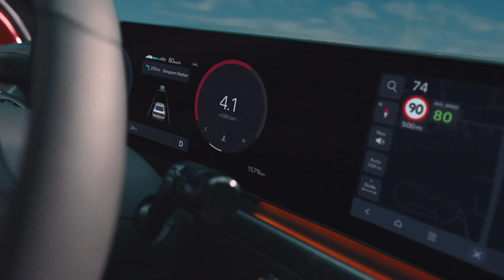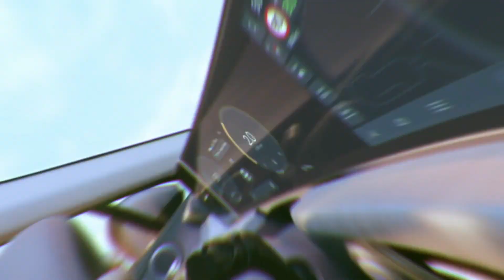All New Hyundai SONATA Global Launch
SONATA Global Launch Film | Lineup
SONATA Global Launch Film | Design
SONATA Global Launch Film | USP